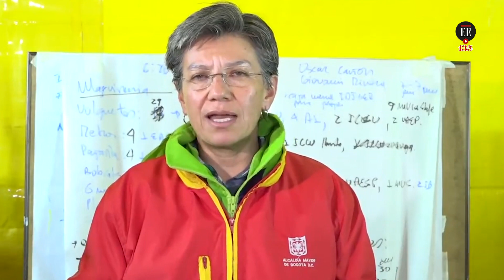Claudia López declara calamidad pública en Bogotá | El Espectador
Alcaldesa de Bogotá, Claudia López, declaró estado de calamidad pública en la ciudad en el último reporte de este domingo acerca de las emergencias por lluvias.